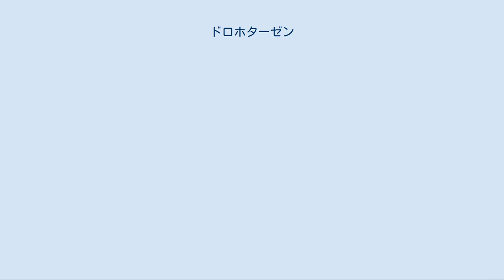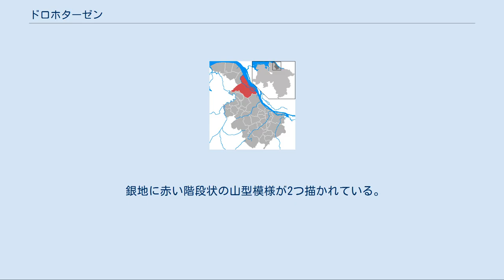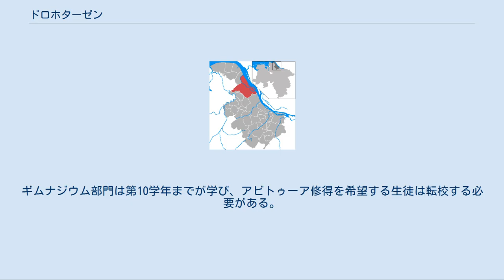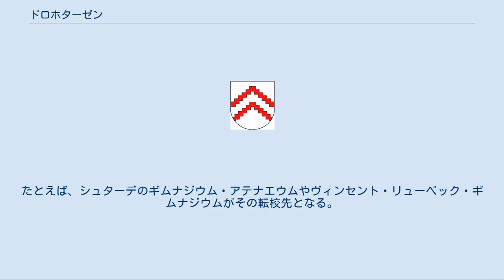ドロホターゼン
ドロホターゼン (Drochtersen) は、ドイツ連邦共和国ニーダーザクセン州のシュターデ郡に属す町村（以下、本項では便宜上「町」と記述する）である。
この町はハンブルクの北西約45kmのエルベ川南岸に位置する。
人口約12,000人で、ケーディンゲン南部の大部分を包含する。
 ドロホターゼンの町はかつてエルベ川下流域の島であったクラウトザント地区が長さ15kmにわたってこの川を町境としている。
南はシュターデ市に属すビュッツフレート集落と境を接している。
 自治体としてのドロホターゼンには、アッセル、リッチュ、バルンクリーク、クラウトザント、ヒュル、ドルンブッシュといった集落を包含している。
 ザクセン人の古い入植地であるドロホターゼンは1287年に初めて記録されている。
現在の自治体としてのドロホターゼンの町は1972年に旧町村のドロホターゼン、アッセル、ヒュルが合併して成立した。
 ドロホターゼンの町議会は27議席からなる。
 2015年7月1日からミケ・エックホフ（無所属）が町長を務めている。
 銀地に赤い階段状の山型模様が2つ描かれている。
この紋章の由来は明らかでない。
ドロホターゼンの町当局は1938年3月5日にこの紋章を制定した。
1972年の地域再編で近隣町村と合併した後、この紋章は新自治体ドロホターゼンの紋章として存続した。
ヒュルとアッセルは固有の紋章を有していない。
やがてアッセル、ドルンブッシュ、クラウトザントでもこの紋章が使われるようになった。
 ドロホターゼン町内ヒュル地区にあるクンストラウム・ドロホターゼン（ドロホターゼン芸術スペース）は公的支援を受けている民間主導のギャラリー兼教育施設である。
ドルンブッシュ地区ではハイイロガンの日として特別な文化イベントが開催される。
 バルンクルーク地区にはヘントラー＆ナターマンの散弾製造のための高さ42mの散弾製造塔がある。
この塔は現在は散弾の製造には使われていない。
アッセルには教会の近くに昔の生活を展示した地方博物館がある。
アッセル住民協会e.V.が建造した狩猟者財団内では、生活や労働の様子がより詳しく集中的に展示されている。
 計画中のアウトバーンA20号線とA26号線が将来結ばれる際には、ドロホターゼンにそのジャンクションが建設されることになる。
これと同じ時期にドロホターゼンからシュレースヴィヒ＝ホルシュタイン州コルマーへ抜けるA20号線のエルベトンネルも建設される予定である。
 ドロホターゼンはクロッカスの栽培地で、花の祭が開催される。
この祭ではオールドタイマートレフが開催される。
これは毎年決まったテーマに基づいて古い乗用車、トラクター、トラック、オートバイ、スクーターなどが一堂に会するものである。
 被昇天の祝日の週末にはクラウトザントで芝刈り機レースの世界チャンピオン大会が開催され、1万人近くの観客が訪れる。
 夏にはクラウトザントのエルベ川の河岸で草競馬が行われる。
 秋になるとケーディンゲン全域にハイイロガンが飛来するのに合わせて「ハイイロガンの日」が開催される。
 この他には、毎年、射撃祭が開催され、近隣地域から多くの射撃クラブがドロホターゼンに集まる。
 この町の最強のサッカークラブは1977年に設立されたSVドロホターゼン/アッセルである。
このクラブの男子第1チームはニーダーザクセン東部オーバーリーガに所属し、ドロホターゼンのケーディンガー・シュターディオンをホームグラウンドとしてプレイしている。
 ドロホターゼンは郡道111号線および連邦道B495号線に面している。
 集落の東には洪水防止のために1978年に造られたルーティンシュトルム堰がある。
 ドロホターゼンをシュターデやイッツヴェルデンと結んだ1899年に建設された狭軌鉄道ケーディンガー・クライスバーンは、1936年に廃線となり、撤去された。
この路線のいくつかの車両はジルト島に売却され、同島の北端と南端とを結ぶ路線で運行されていたが、このジルト島の鉄道もすでに廃止されている。
 ドロホターゼンの経済は中規模企業が主力である。
多くの企業はドロホターゼン営業組合e.V.に加盟している。
主に救命ボートを製造し、世界中に輸出しているハテッケヴェルフトケーディンゲン地域最大の雇用主である。
営業組合は地域経済を強化し、地域通貨「ケーディンガー」の導入を検討している。
 シュターダー・ターゲブラットは、南ケーディンガー地方版を刊行している。
 ドロホター...